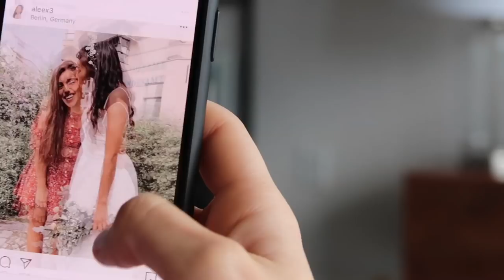ONDAS NATURALES PELO CORTO (FÁCIL) 😍Raque Late Vlogs